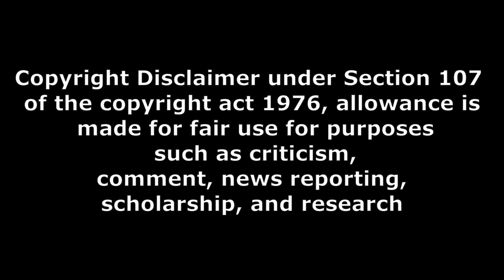shekhar home web series review and genuine review baya